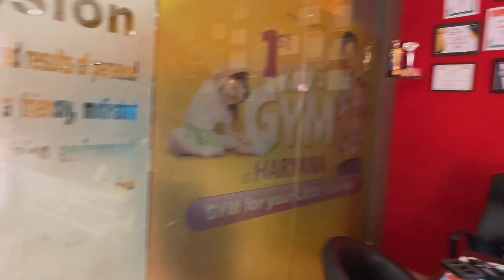Haryana Ki Aan aur Shaan |Podcast With One Of The Finest Athlete Of Haryana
Keep Supporting.

Dua mai yaad rakhna.